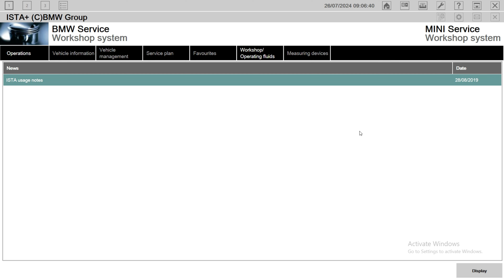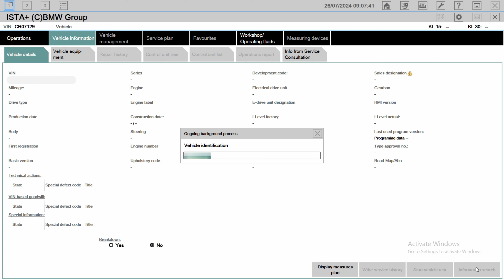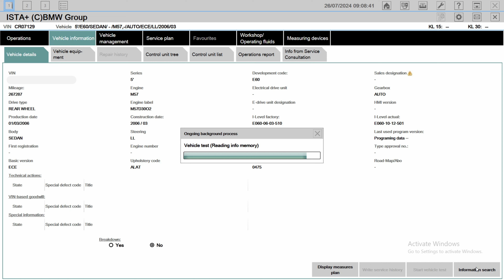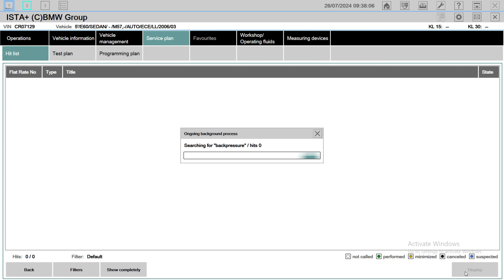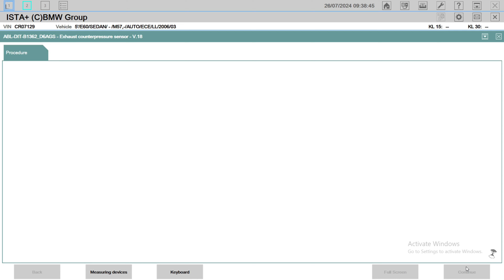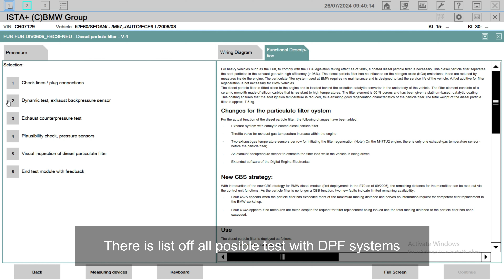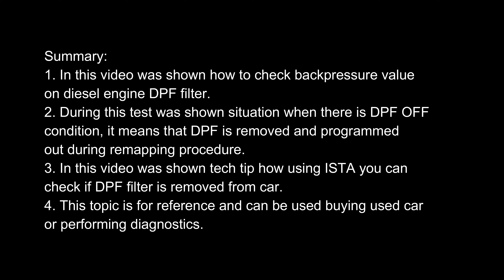Buying Old Car Tech Tip DPF filter How to check If there is installed ISTA Diagnostics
Useful equipment tools and parts links:
ENET F/G Series

ICOM BMW ICOM A2+B+C

INPA BMW K+CAN

Universal: VXDIAG VCX SE for BMW Automotive All System Diagnostic

BMW Scanner FTDI Chip PA Soft

Supports Bimercode OBDLink CX -Designed For Bimmercode

Vgate vLinker BM+ ELM327 Auto Tool For BMW Bimmercode

Number License Plate Light BMW E46

Aux Adapter Cable for BMW E60 E61 E63 E64

Bluetooth 5.0 AUX-IN Audio for BMW E60 E63 E61

Gloss Black Kidney Grill for BMW E46

Gloss Black Kidney Grill for BMW 5 Series E60 E61

Gloss Black Kidney Grill For BMW 5 Series F10 F11

Headlight Headlamp Bracket For BMW 5 Series E60 E61:

ALC Adaptive Headlight Drive Light Control Unit

Black Glossy Vinyl Film Piano Black film

Car Front Cup Holder For BMW 5 Series E60 E61

Swirl Flap Blanks Plate & Intake Inlet Manifold Gasket

Remote Car Key 315/433/868MHZ

Car Engine START Button